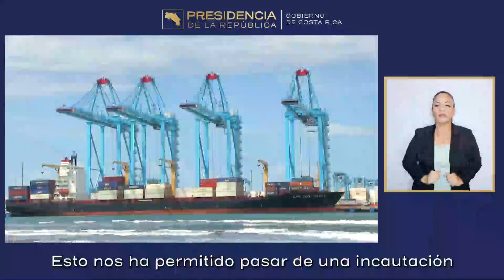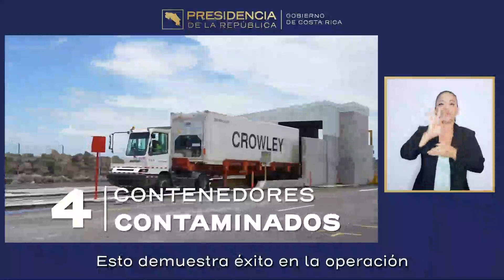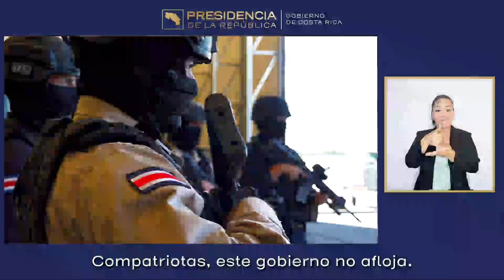CADENA NACIONAL DE TELEVISIÓN HOY DOMINGO 18/02/24